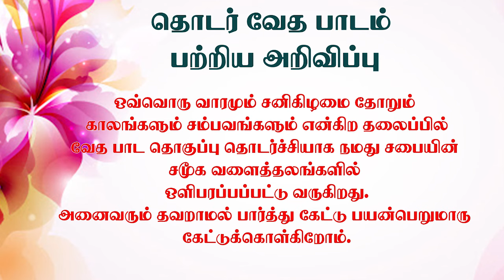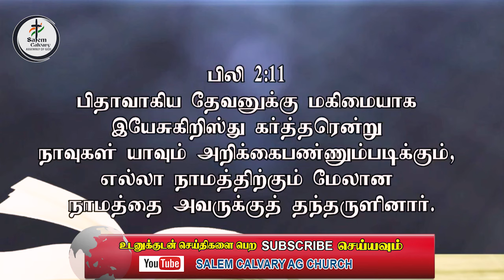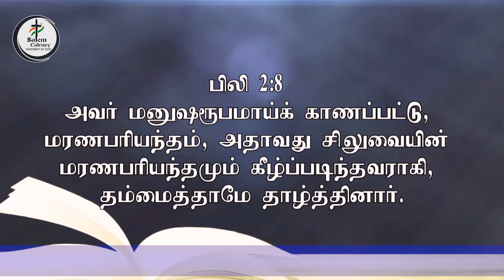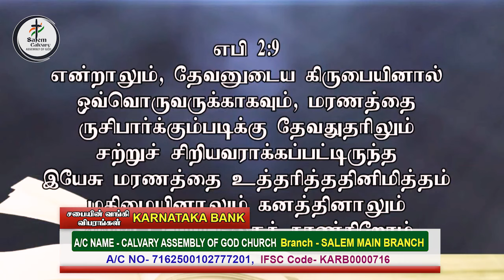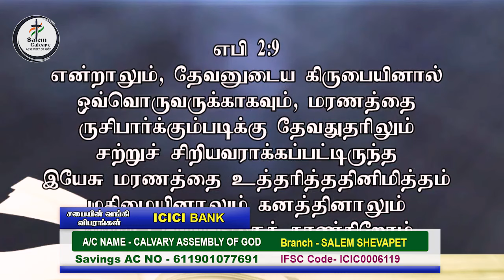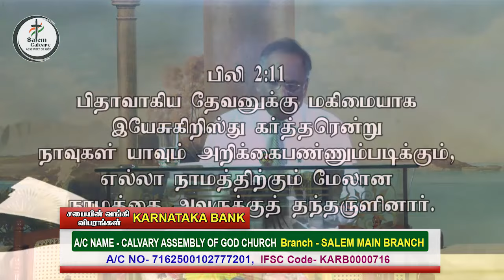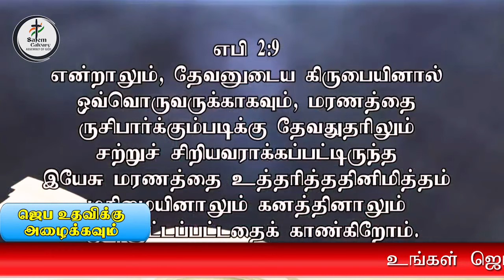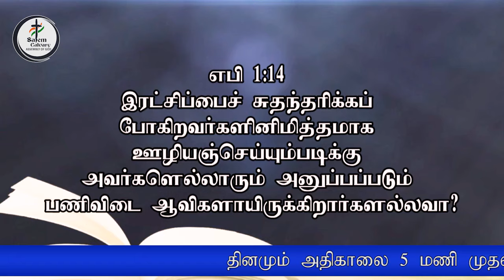Sunday Service | 2021 SEPT 19 | 9 AM | SCAG